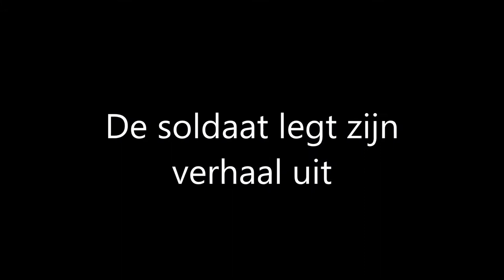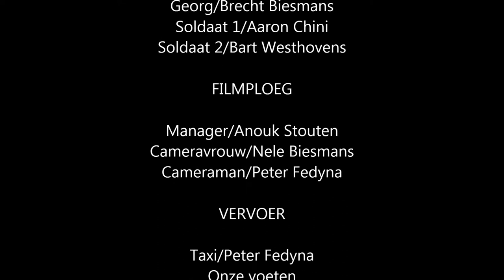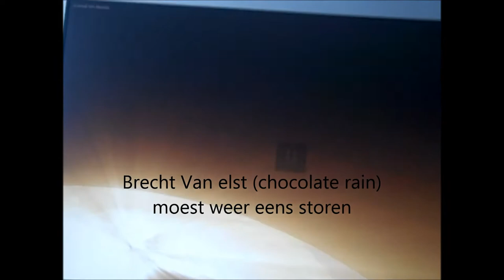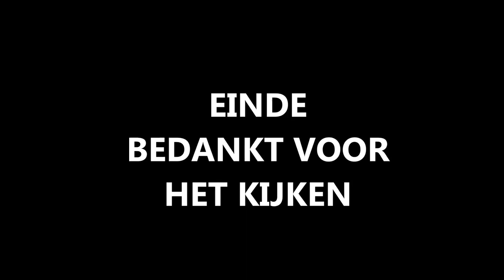Nederlands FILM!!!!!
Finally my masterpiece.